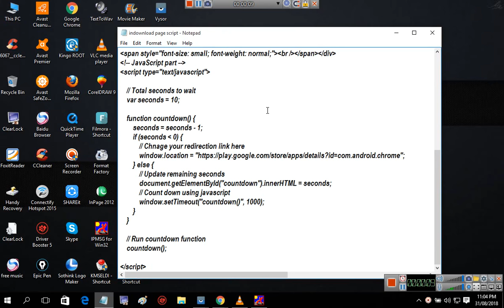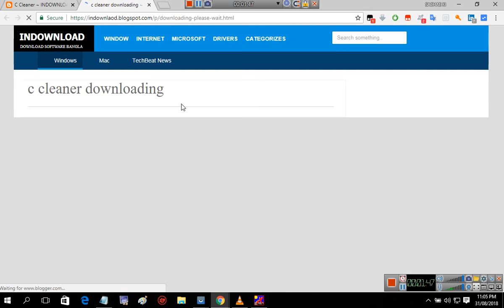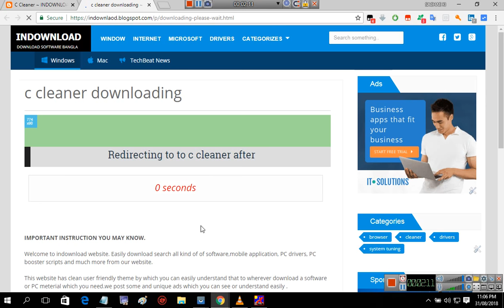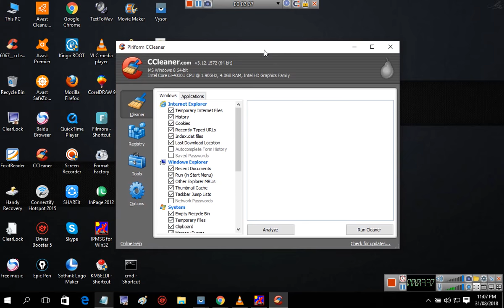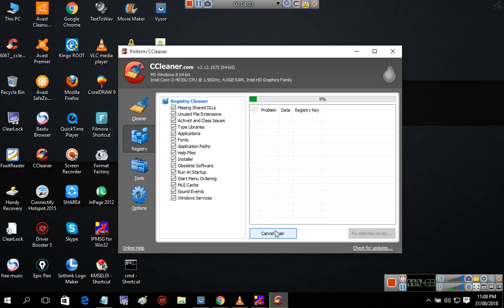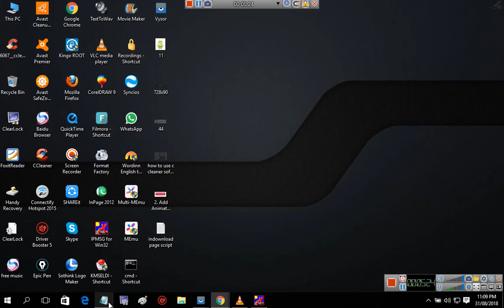tech news:how to download and use c cleaner for boost your pc